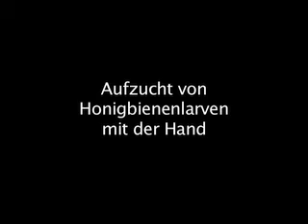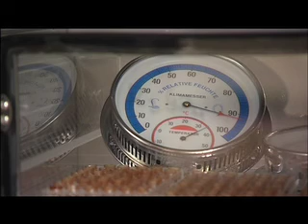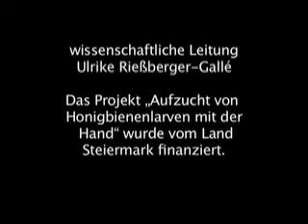LF Bienen old Version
Lehrfilm Bienenaufzucht mit der Hand